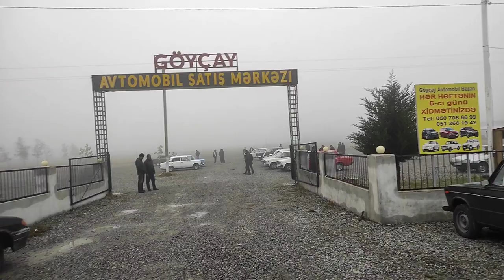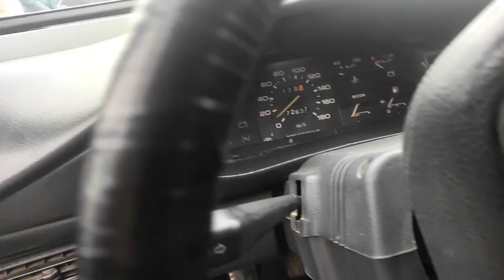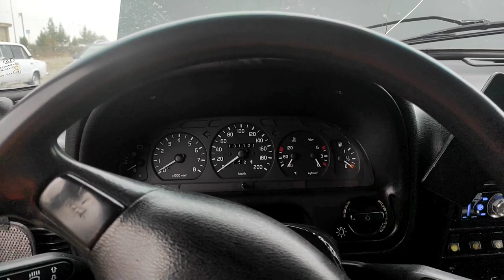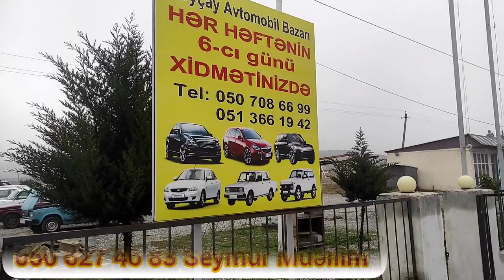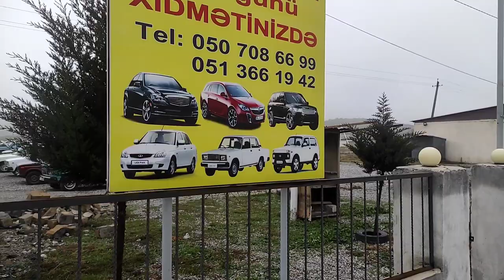VAZ Markalı Avtomobillərin Noyabr Ayına Olan Qiymətləri. Göyçay Maşın Bazarı 2022